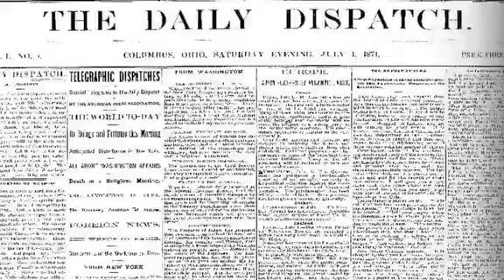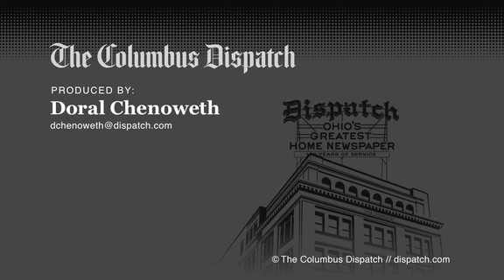Ohio State Football's dynamic duo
Ohio State football coach Urban Meyer says cornerbacks Bradley Roby and Travis Howard are the new dynamic duo of the Ohio State team.